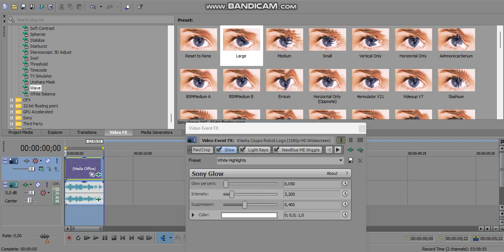How to Make Blogup V6.2